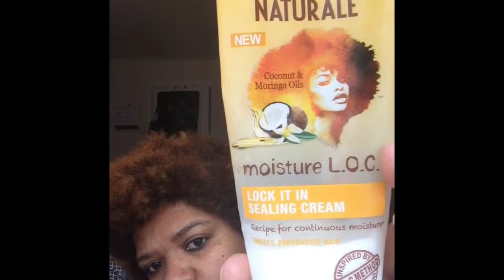Puff- Natural Hair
This is my 2nd hair Vlog. Today's video features a "Puff" tutorial.
Products used| Dark and Lovely Au Naturale Super Quench Leave -In-Spray, Dark and Lovely Lock it in Sealing Cream, Fantasia IC styling Gel, Silk Elements Edge Control.

              "Alone Together" Daley ft Marsha Ambrosius

Peace, Love, and Joyful Curls. Muah!